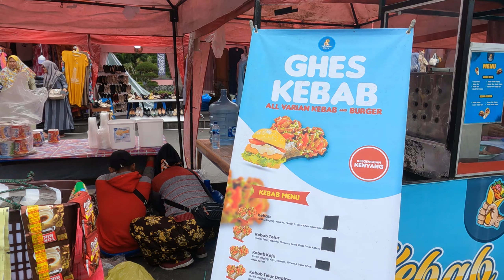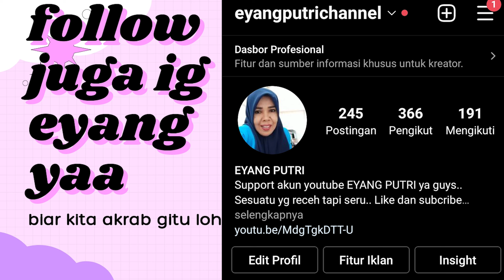MELIHAT JAM GADANG DARI ROOFTOP PASA ATEH DAN KELILING JAM GADANG ICIP2 KULINER NYA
KALI INI MARI KITA NIKMATI SUASANA  JAM GADANG DARI KETINGGIAN YA TERNYATA INDAH DAN BANYAK YANG BER FOTO RIA